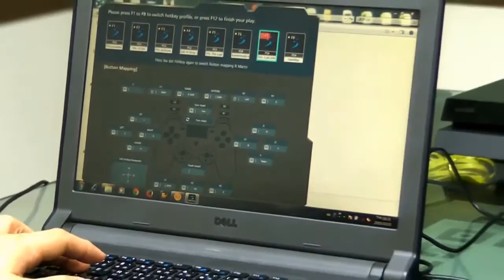How to Setup a Phantom S / Part 7 - Using Play Mode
Part 7 covers Play Mode and using a laptop keyboard and mouse with your PHANTOM-S.

ATEN PHANTOM-S is the Gamepad Emulator for PS4 / PS3 / Xbox360 / Xbox One.